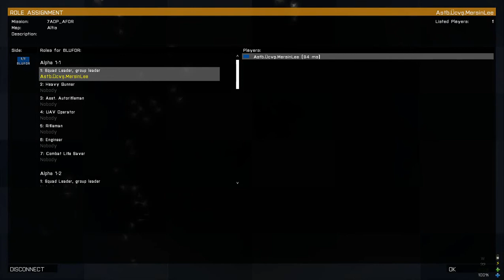7ADP - haftasonu 4 -- ARMA3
T.S.S.K. - Türk Sanal Silahlı Kuvvetleri

7.A.D.P. - 7.Amfibi Deniz Piyade Tugayı